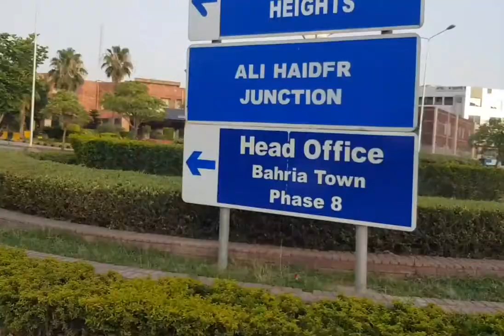Going to famous Rasheed sweets|Bahria town rawalpindi